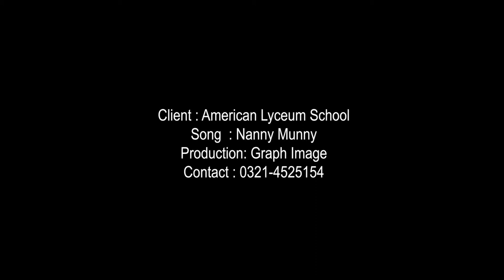American Lyceum School School